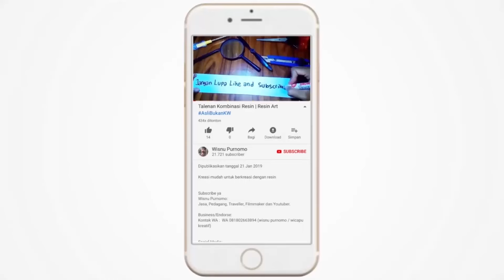FIBER COCO. UNTUK MENGGANTI FIBER GLAS (RESIN)